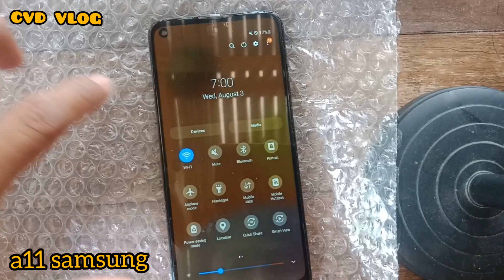paano magpalit ng lcd ng samsung A11 na kahit sino pwedeng gawin#cvd vlog